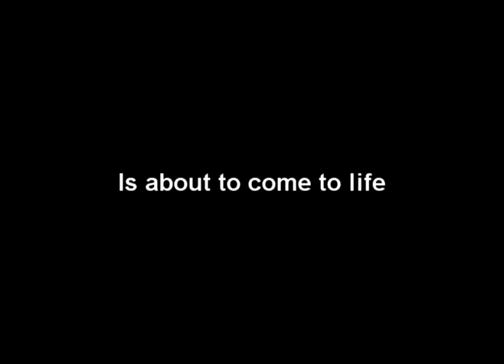Logic and Reason Trailer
Logic and Reason are two 10 foot aliens living in the midwestern United States.  Are they friendly? or to be feared?   You will soon find out!